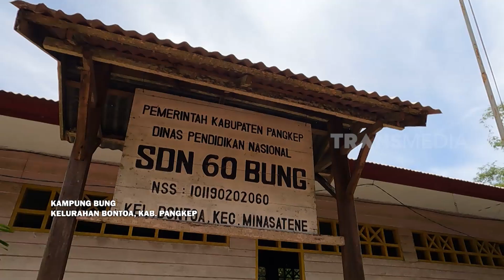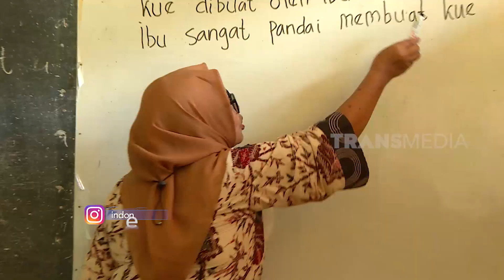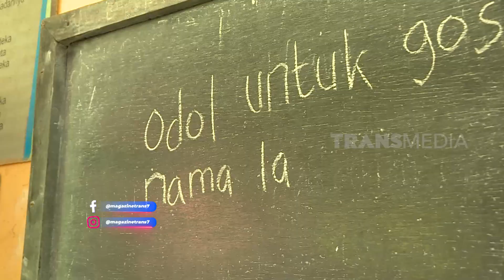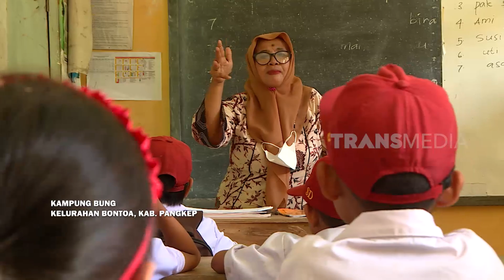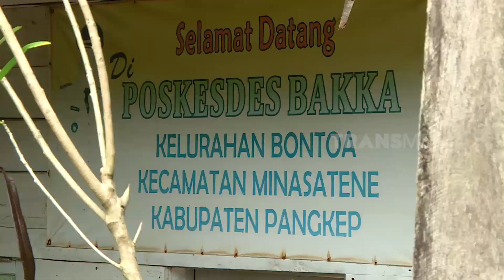MEREKA YANG TERLUPAKAN DI BUNG DAN BAKKA | INDONESIAKU (23/05/22) Part 2